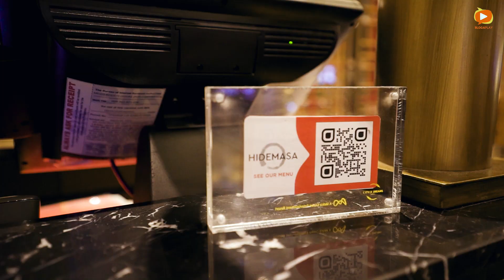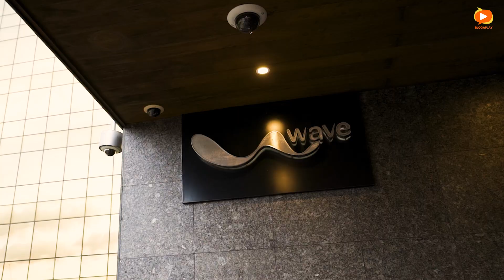Where To Eat in City of Dreams, Manila!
Join us for a feast of the eyes and the tummy at the restaurants City of Dreams has to offer.